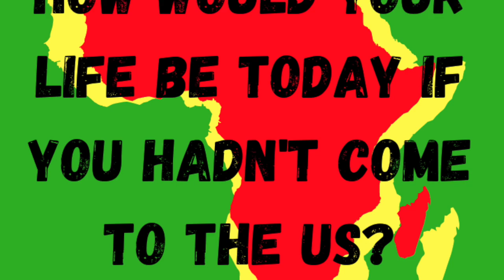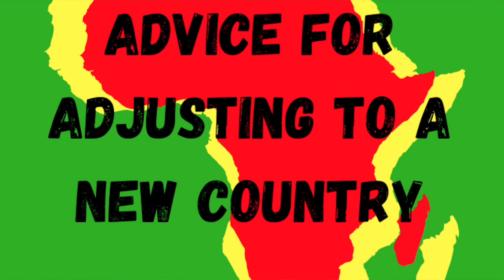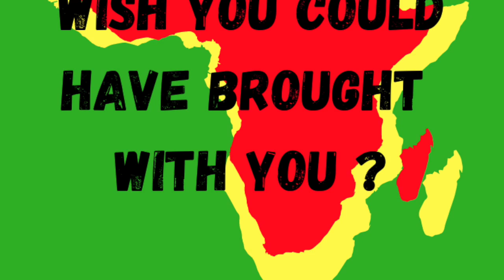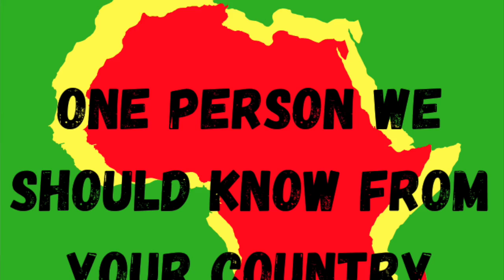28daysofafrica & the Diaspora: Morocco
Taoufik Haddadi explains why he considers his native country Morocco to be the intro to the rest of the world, and addresses the sentiment that Moroccans do not consider themselves to be African.